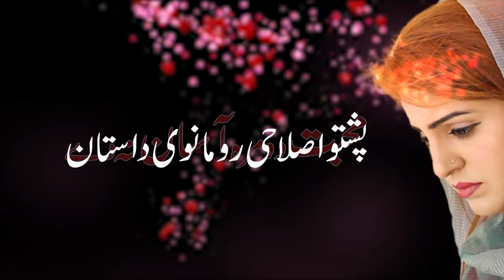MOHABAT DOMRA ASAN NI DE | PASHTO DRAMA 2021|PASHTO NEW DRAMA 2021| POSHTO NEW DRAMA@NK PRODUCTION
Naeem Khan Production Is Audio/Video Production company Based on Pashto Films, Drama, And Music.
Share and comment your favorite song & Hit Like if you Love all the songs in this collection!
Deeeera Manana.